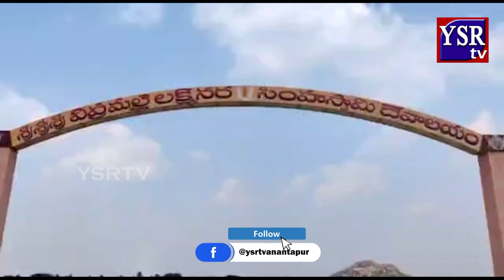దండుపాళ్యం సినిమా చూసి దోపిడీ హత్య చేసిన డేంజరస్ కిల్లర్ అరెస్టు..||YSRTV